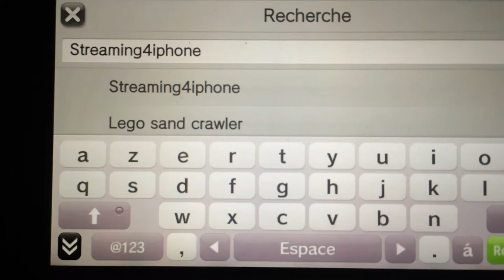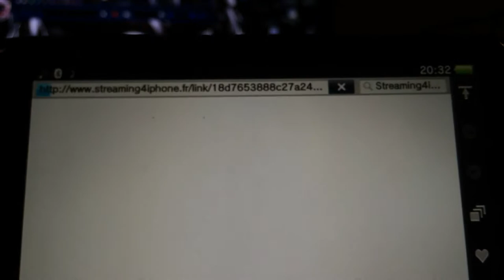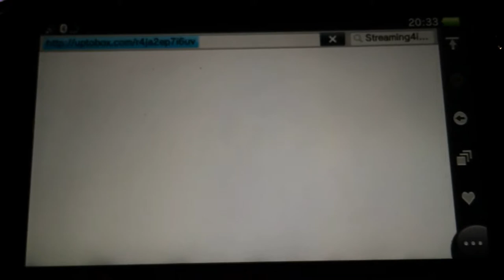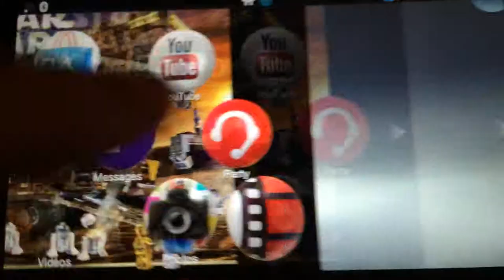Tuto #2 Téllécharger des films gratuis sur la psvita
Salut tous le monde j'espère que ce style de vidéo vous plait pouce bleu :)